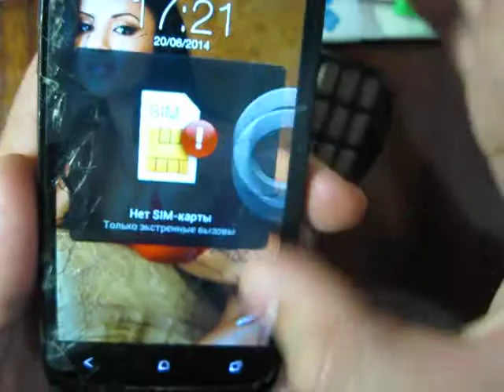Ебал я эти айфоны